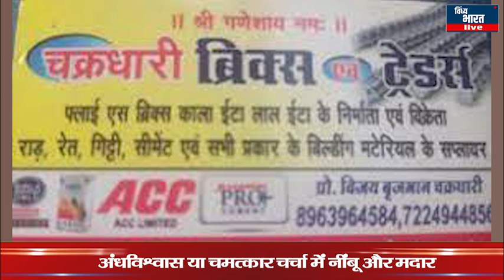महासमुंद का चमत्कारी बाबा,नींबू चटाकर 15 मिनट में प्रेगनेंसी का दावा